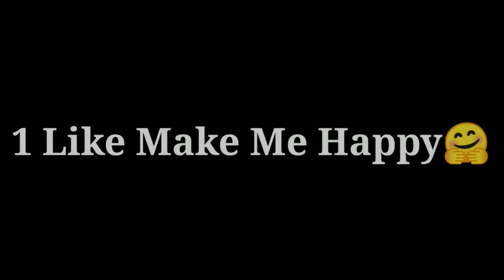DESPACIOT❤(JUSTIN BIEBER)[PUBG MONATGE] VIVO V7 PLUS🔥 SNAPDRAGON 450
video editing appy=kinemaster
thumbnail editing app=lightroom,pscc
Song= Despacito justin Bieber
my Device= vivo v7plus (Android) snapdragon 450

tags (ignore)😐
synzx, mrnocash,
 lenqin, pubg mobile pro player,
pubg mobile montage,
besay pubg mobile,
pubg player fastest,
5 finger claw pubg mobile,
5 finger pubg,
pubg extreme skills,
Pubg mobile montage indonesia,
pubg mobile chinesse skill,
Solo rush pubg,
Axom ghastly,
indian player pubg,
pubg indonesia pro player,
five finger claw pubg,
extreme speed pubg,
payio, pubg beatsync,
underrated pubg,
best sniper pubg,
Close combat battle pubg

OnePlus Nord, OnePlus,
Pubg montage, t1 scrims,
erangel 2.0,
new era, madmax,
hippo PubG, xlr8 boi,
ninja op, kabaliop,
freeky Gaming, sneaky playz,
slaywiz, ixr gaming,
BKCG Gaming, dt ninja,
noob Bhaskar, capten gaming,
solo rush, solo rush yt,
payio, lost boy, IPL 2020, Reaper Exodia

Levinho, PUBG, PUBG Mobile,
PUBG Mobile gameplay,
PUBG Hindi, PUBG India,
PUBG most kills,
PUBG best player, Paulo Dybala,
panda PUBG mobile,
sevou, mortal, Dybala PUBG,
biubiu, owais, powerbang,
powerbang gaming,
PUBG Mobile Indonesia,
PUBG Mobile malaysia, Izzo,
talktohand, PUBG Mobile Asia,
Asia server, europe server,
PUBG top 10, PUBG world record,
PUBG new, PUBG Mobile teaming up,
Lezo, cod Mobile, cod,
levanho, levino, lavanho, ببجي موبايل

panda, pubg, pubgm,
mobile, tips, tricks, pro,
best, india, hindi, record,
world, update, patch, guide,
solo, duo, squad, emulator,
ipad, claw, settings, controler,
phone, soul, indo, indonesia,
pc, apk, lite, gameplay,
pubg mobile gameplay,
pubg mobile panda, levinho,
mortal, tacaz, dynamo, carry,
sevou, bluepanda, world record,
pubg mobile hindi, pubg mobile eng,
pubgm gameplay, best settings,
pubg mobile, hack, hacks,
hacking, cheat, cheating, ban,
unban, unbanned